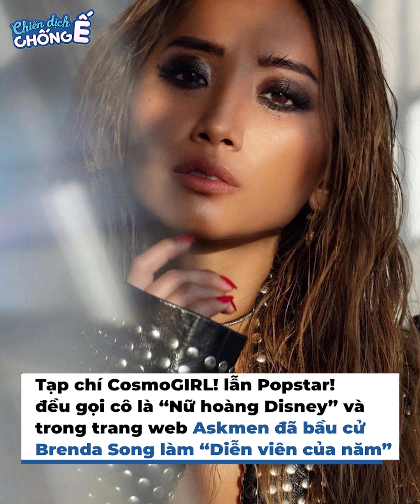Sao gốc Việt nổi danh ở Hollywood: Ai cũng đẹp và tài năng | Trạm Tin Sao